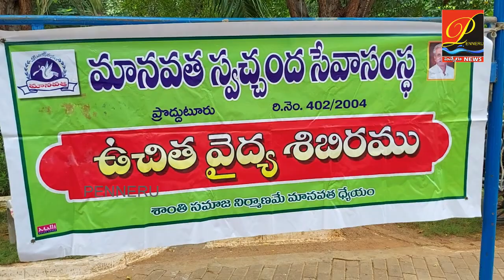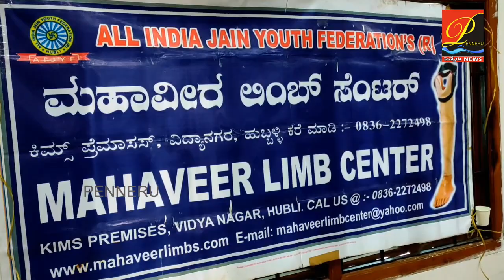మాన‌వ‌తా ఆధ్వ‌ర్యంలో 250మందికి కృత్తిమఅవ‌య‌వాల‌ను ఉచితంగా అమ‌ర్చిన మ‌హావీర్ లింబ్ సెంట‌ర్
మాన‌వ‌తా ఆధ్వ‌ర్యంలో 250 మందికి కృత్తిమ అవ‌య‌వాల‌ను ఉచితంగా అమ‌ర్చిన  మ‌హావీర్ లింబ్ సెంట‌ర్